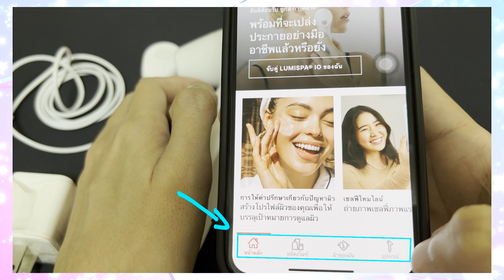วิธีการเชื่อมต่อเครื่อง ลูมิสปา ไอโอ กับแอป Nu Skin Vera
มาดูวิธีการเชื่อมต่อเครื่อง ลูมิสปา ไอโอ กับแอป Nu Skin Vera อย่างละเอียด step by step ที่ใครๆ ก็ทำได้